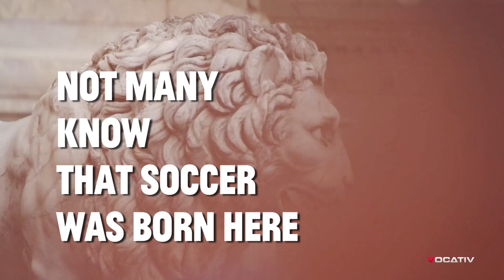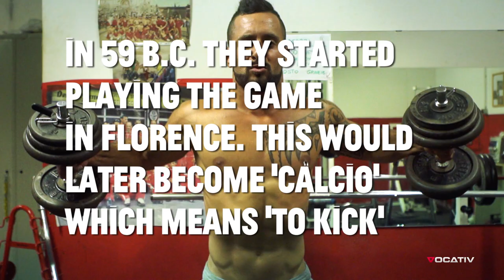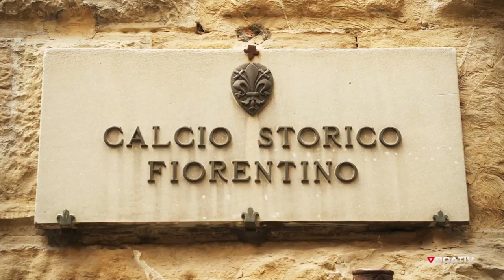This Barbaric Version of Soccer Is the Original Extreme Sport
Florence, Italy, is largely regarded as the cradle of the Renaissance. And while the city is best known for its artistic contributions to the world, few are aware that it is also the birthplace of soccer. However, the soccer of 15th-century Florence was rather barbaric in nature. They called it calcio storico, and despite the bloodshed it incurs, locals still play it to this day.

The Romans originally invented a sport they referred to as harpastum to keep their warriors in shape. Then men in Florence revived the game in 59 B.C. and eventually started calling it calcio, a word meaning “to kick” in Italian. The premise of calcio storico is somewhat similar to modern-day soccer. The men compete on a square-shaped field, running around in an attempt to throw the ball into the designated goals. The rules, however, are a different story. The 27 players on each team are free to use Greco-Roman combat moves, tackle opponents rugby-style and even box one another on the field. None of these acts are considered fouls.

Vocativ took a trip to Florence to speak to a few men who are actively involved in calcio storico. As the city is divided into four neighborhoods, each quarter has its own representative team in the league. “It’s a great honor when you show up in the square and there are more than 7,000 fans watching," says Simone Brogliardi, a player for the blue team. "You feel like a gladiator entering the arena and ready to fight.”

But the honor does not come without a price. In fact, Alessandro “Ciara” Franceschi, the coach for the red team, says the game is brutal for players. “Violence is an inherent part of this game," he says. "It’s really a war game; out of 27 teammates, at least 10 or 15 are going to come out injured."

Franceschi has seen players hide their injuries—broken ribs and hands—to finish a match. Because calcio storico is the most ancient tradition of Florence with a history of more than 2,000 years, players risk it all for the sake of honor.

“Calcianti are athletes, strong athletes, courageous athletes, because the game is very masculine, very tough,” explains Luciano Artusi, director of calcio storico. “It evokes the meeting points of the Middle Ages and the Renaissance: toughness, chivalry and willingness to proudly demonstrate that you belong to the city of Florence.”

After the match, the winning team is treated to a simple banquet in their neighborhood. They do not get paid for their participation in the bloodsport.